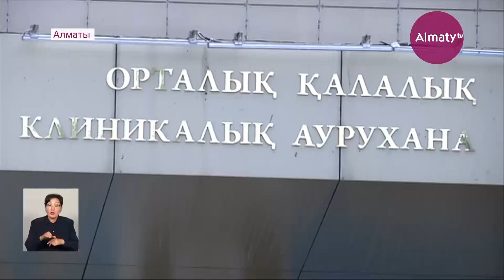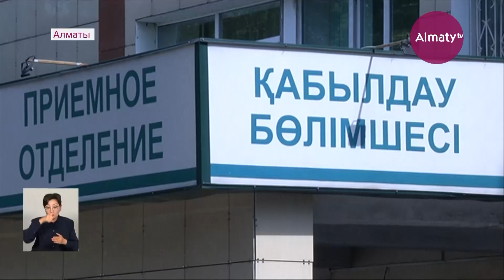Молодой пассажир погиб в результате жуткого ДТП в Алматы